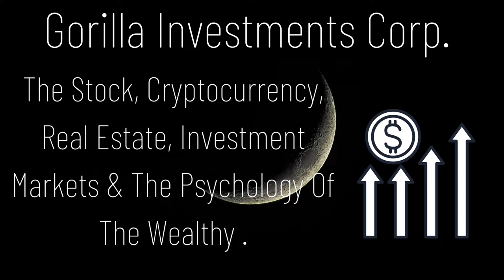AMC Stock Update | Shareholder Meeting Rescheduled! Why I Bought More 🦍💎🙏🏾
🍋 🍌 Welcome back my Gorilla Fam! Today was supposed to be the AMC Shareholders meeting and some were disappointed to hear it was postponed.  Fear not! This was an APE move by Adam Aaron and the board IMO.  Let the SEC have their meeting first and see what happens there.  I love it.  I bought more today and will continue to with the resources I have.  THIS IS THE WAY 💎🙌🏾💎🙌🏾💎🙌🏾💎🙌🏾💎

Donate to the Diane Fossey Gorilla Fund International here for a great cause: